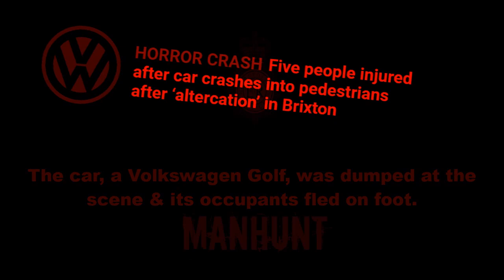Brixton Ramming Attack (U.K)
On Saturday the 2nd of December 2017, Five men have been taken to hospital after a car collided with a group of pedestrians in London early on Saturday morning, police said.

The Metropolitan police said five men aged between 23 & 42 were injured when the car hit a number of people on Stockwell Road near the junction of Sidney Road, in south-west London, just before 3am. None of the injured were in a critical condition.

Officers said they believed the collision occurred shortly after an altercation between the occupants of the vehicle and a number of pedestrians.

The car, a Volkswagen Golf, was abandoned at the scene & a number of occupants ran away, the Met said. It was not being treated as a terrorist incident or a hate crime.

The Met said its officers & the London ambulance service were at the scene, where the road was closed both ways between Sidney Road & Stockwell Park.

Kevin Bate, the deputy director of operations at the London ambulance service, said six crews, two advanced paramedics, two incident response officers, a hazardous area response team & air ambulance medics attended.

“We treated five patients on the scene for a range of head & leg injuries,” he said. “We took one patient as a priority to a major trauma centre & took four patients as a priority to a trauma centre.”

No arrests had been made & inquiries were continuing.